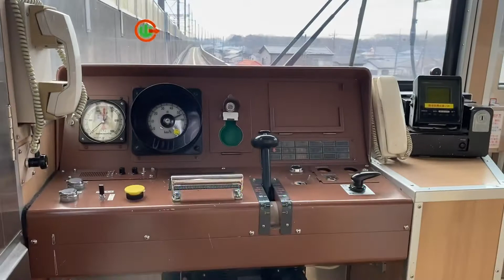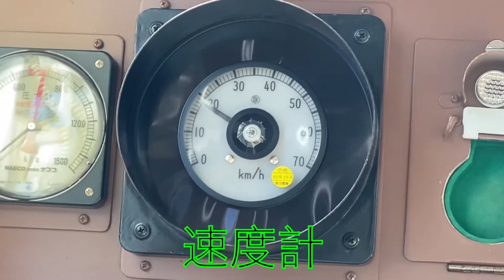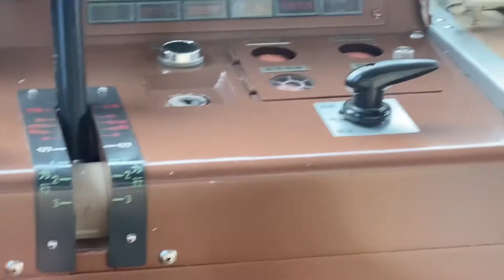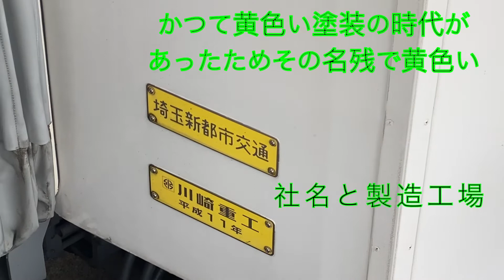【車両紹介】ニューシャトル1050系